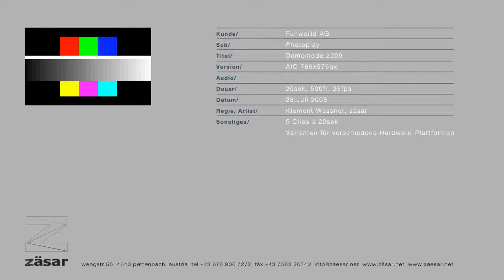Funworld AG PhotoPlay "Demomode 2009" Comp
Kurze Teaser zu den beliebtesten Spielen basierend auf Photoplay Grafik.

Animationen basierend auf Elementen von ausgewählten Spielen für Modus "Demomode" auf PhotoPlay-Maschinen.